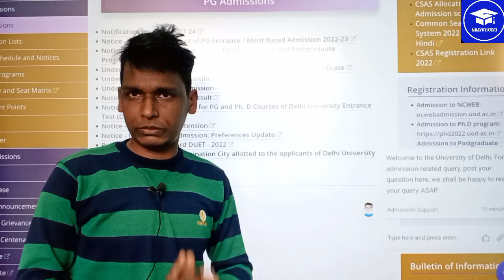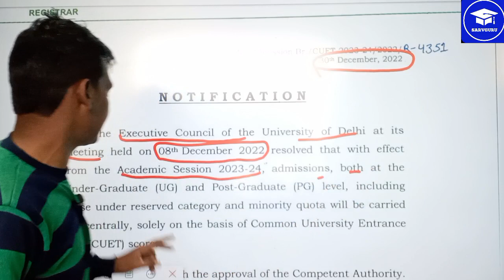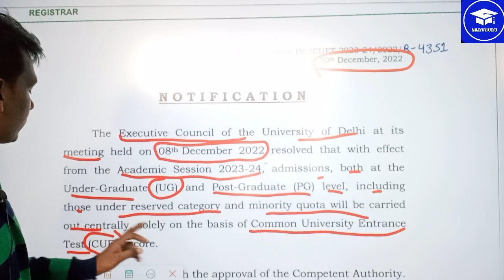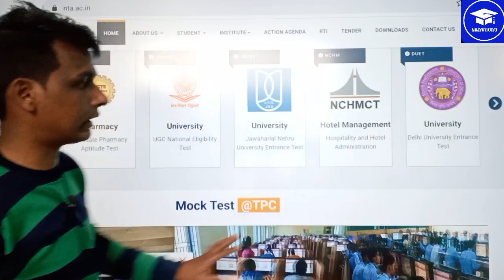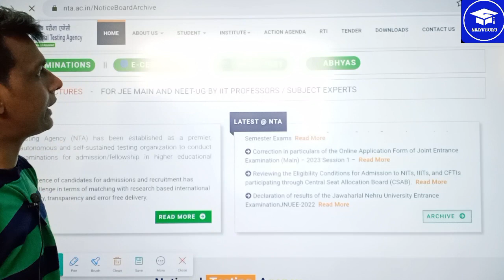DU PG Admission 2023-24|Du pg Entrance Exam 2023-24|Du Cuet 2023-24|Sarvguru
in this video we talk about du pg Admission 2023-24 Admission,new updates ...
Candidates are advised must check official website for more updates.

Delhi Diet Admission 2023-24|Delhi jbt admission 2023|delhi d.el.ed Admission 2023|form filling date

Sarvguru is a career guidance portal. In our channel we are providing examination related tutorials including how to fill application form, how to appear in online counselling, etc

This channel does not make warranties about the completeness , reliabilty and accuracy of this information you find on this Youtube Channel (Sarvguru classes ),is strictly at your own risk .

This Youtube Channel and anchor will not be liable for any losses and/or damages in connection with the use of YouTube channel